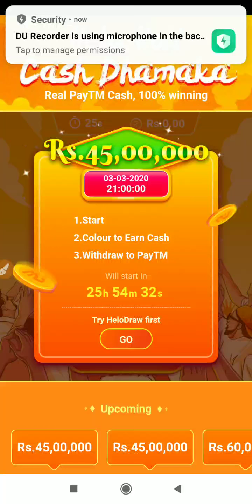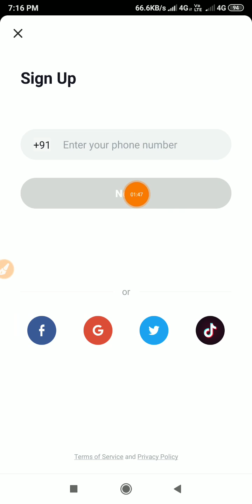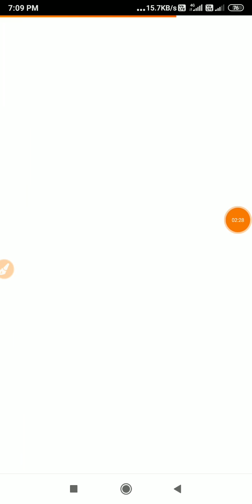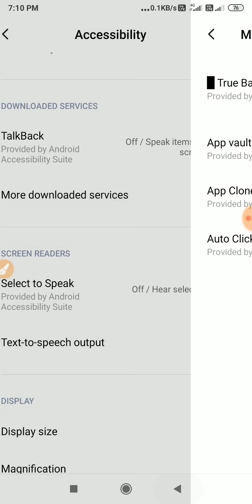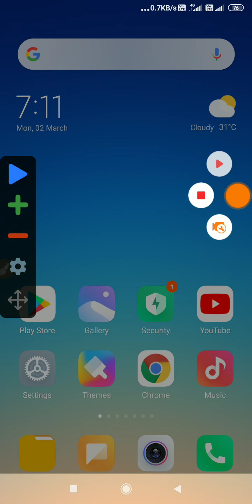Just Click And Earn Money | Holi Special Offer From Helo App🔥Odia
ଉପର ଲିଙ୍କରେ Click କରି Helo App କୁ ଡାଉନଲୋଡ଼ କରନ୍ତୁ ।

(ଉପର ଲିଙ୍କରେ Click କରି ଭିଡ଼ିଓ ଦେଖନ୍ତୁ ଆଉ ପ୍ରତିଦିନ ₹50 ରୁ ₹100 ଟଙ୍କା କମାନ୍ତୁ 🖕🖕🖕)

Helo Holi Dhamaka Offer in odia
Helo app in odia
Helo app full explanation in odia
Helo app refer and earn offer
Helo App new offer